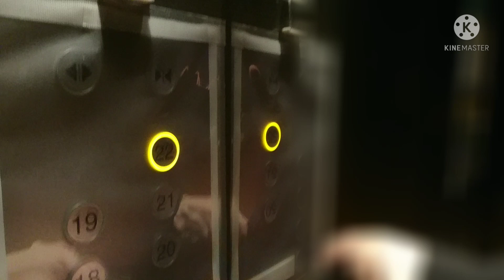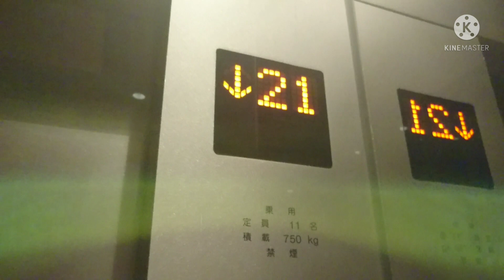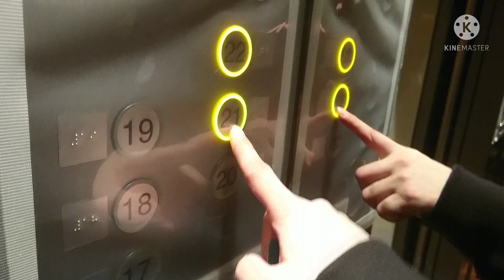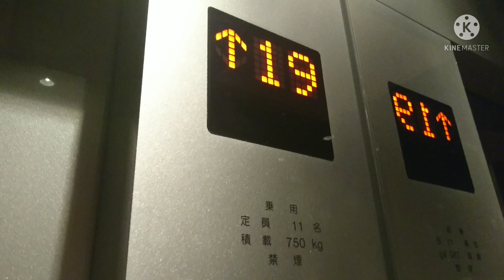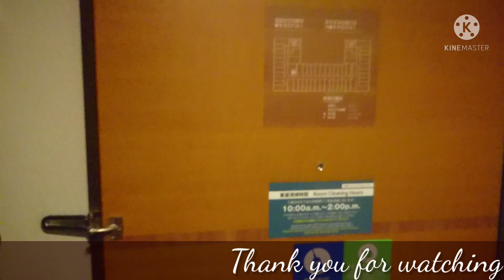【カードキー】 日立エレベーター ロワジールホテル品川シーサイド (相鉄グランドフレッサ)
※相鉄グランドフレッサ時代に撮影

ロワジールホテル品川シーサイドのエレベーター
こちらは客室側で、フロント近くに3基設置されています。
こちらもフルオーダー仕様となっていますが、カゴ内は光沢仕上げで一部に鏡面もあり、より高級感のあるものとなっています。

客室は17階以上にあり、利用の際にはカードキーが必要で、カゴ内設置のカードリーダーにルームキーをタッチ後、任意の行先を選択する方式です。
・チャプター (各動画開始地点で到着済)
00:00 左側
01:34 右側
データ
設置年：2004
構造：ロープ式 (マシンルームレス)
機種：オーダー型乗用エレベーター (オーダーアーバン)
用途：乗用
定員/積載：11/750
設置数：3 (群管理)
停止階：16,17,18,19,20,21,22
到着音：チャイム
音声案内：右側にあり (他2基は不停止アナウンスのみ)
車椅子操作盤：右側にあり
ボタン確認音：右側にあり
ドア：CO (2枚中央開き)
キャンセル：不可
防犯カメラ：隠しの可能性
速度：105m/min (測定)
メンテナンス：日立ビルシステム
Hitachi traction elevator at
Loisir Hotel Shinagawa Seaside.
(Sotetsu Grand Fresa, Sunroute)
(Shinagawa Seaside East Tower, Ovalgarden)
Shinagawa Ward Tokyo Metropolis.